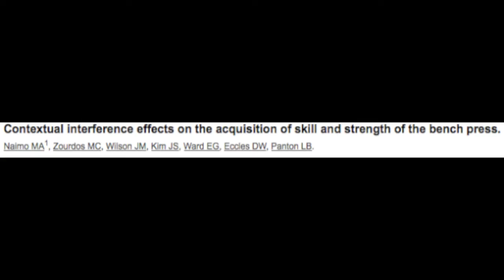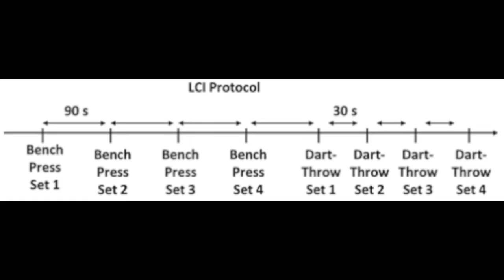Research Review: Mike Zourdos, Contextual Interference, and Bench Press Gains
I may even turn it into a series if I get a lot of positive reviews.

Please be respectful towards anybody that may be in the background of my shots. It is very difficult to avoid getting people in my shot, so please be be respectful. Any stupid comments will result in the comment being deleted. Thank you and hope you understand that people are in the gym for various reason. The last thing they need is insensitive comments.